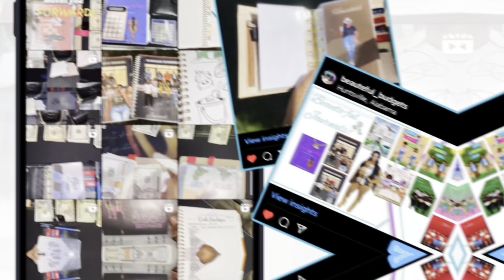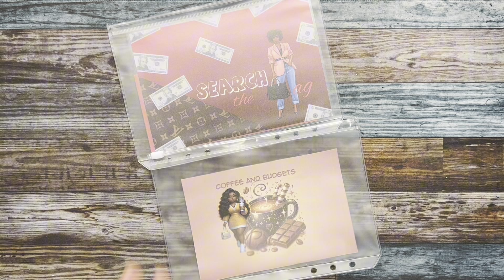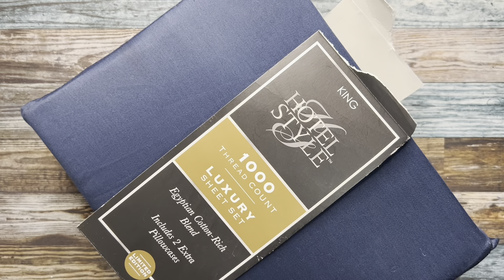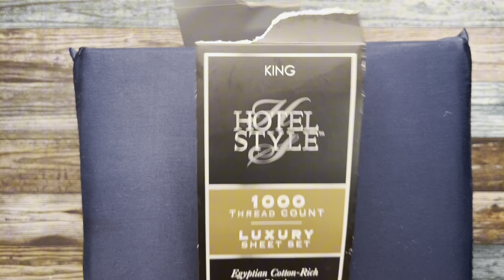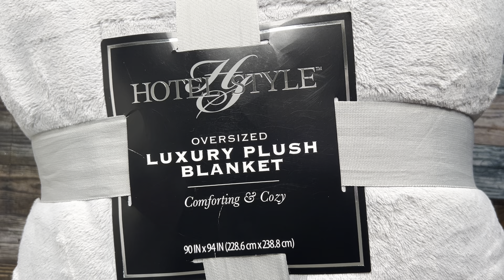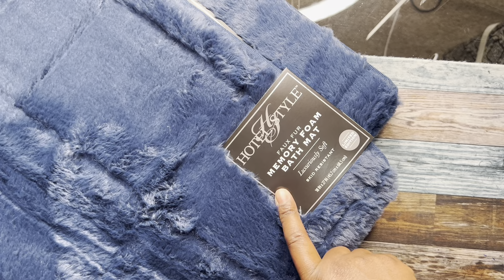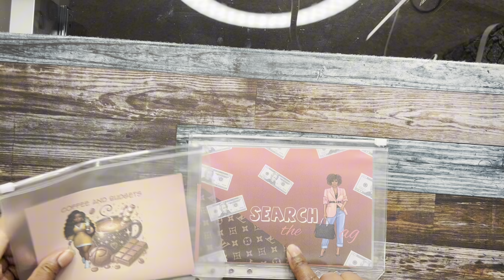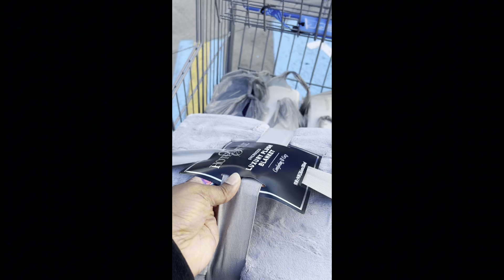Black Friday on a BUDGET| What Did I Buy?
I’d love to have to stick around and become apart of this BEAUTE-FUL NATION.